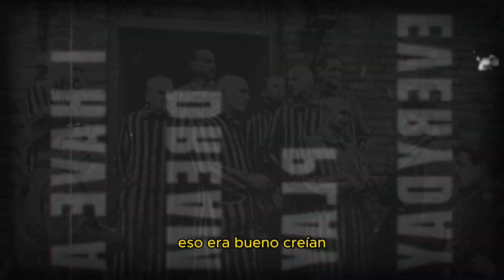Los transexuales en la Alemania nazi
Hasta hace pocos años, apenas se había investigado sobre las personas trans en la Alemania nazi. Estos son algunos detalles de su historia.